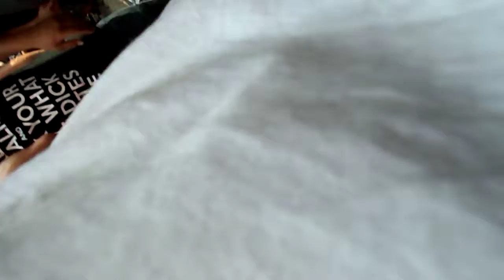Mayhem 2014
emmure was pissed I didn't get any suicide silence